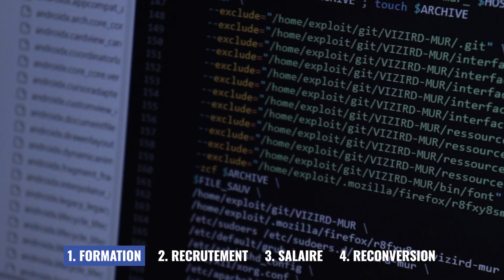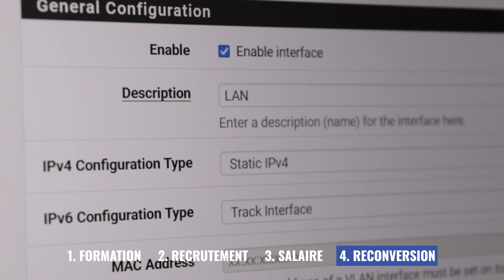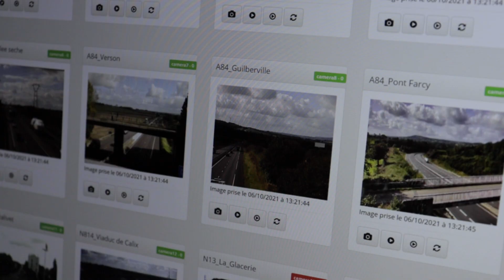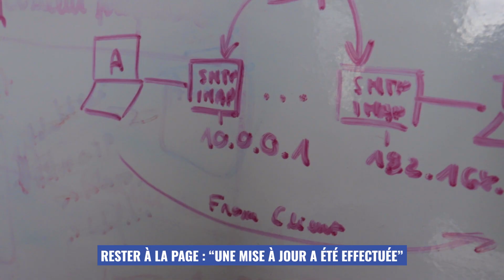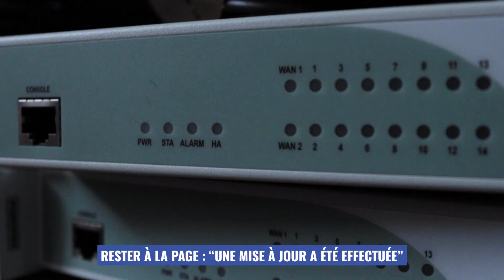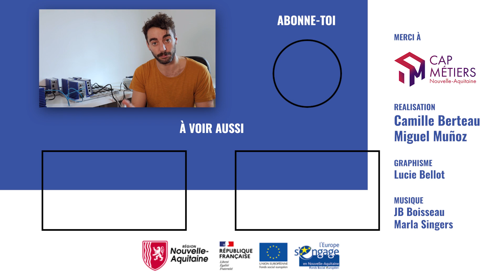MÉTIER ADMINISTRATEUR SYSTÈME ET RÉSEAUX : informaticien, hacker, développeur... ou un peu des 3 ?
EPISODE 86 : Camille & Miguel découvrent le métier d'Administrateur Système.

Une question sur la formation, les métiers, les dispositifs ? Cap Métiers vous répond au 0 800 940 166 ou

Vous souhaitez découvrir un métier que nous n’avons pas encore filmé ? Proposez-le nous !

Aujourd’hui on découvre l’un des métiers les plus essentiels dans le domaine informatique : l’administrateur système et réseaux (« l’informaticien » si on se parle bonne franquette ;-)). De l’homme à tout faire (ou la femme d’ailleurs) dans une PME, au poste ultra spécialisé et stratégique dans un grand groupe, le quotidien de l’admin sys ne manque pas de piment : infrastructure système, câblage réseau, mises à jour système, problème DNS, sécurité des données, maintenance...

Les missions sont variées et les opportunités de postes vraiment cool (et partout en France !) On vous laisse découvrir ce métier de la tech, qui recrute fort fort et qui promet des évolutions passionnantes dans les années à venir

Vous avez aimé la vidéo ? Découvrez les photos de tournages et des anecdotes sur le métier sur notre compte Instagram

- Intro : 00:00:00
- Bonjour : 00:00:45
- Qu'est ce qu'un Admin Sys ? : 00:00:56
- Formation : 00:01:24
- Recrutement : 00:02:46
- Salaire : 00:04:30
- Reconversion : 00:05:00
- Mon métier c’est... : 00:05:30
- Rester à la page : “Une mise à jour a été effectuée”  : 00:09:48
- Ma petite entreprise ne connaît pas la (cyber)crise : 00:11:54

Pour ceux qui veulent tout savoir en avant première c'est par